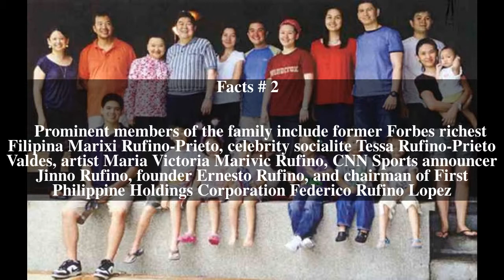Rufino family Top # 6 Facts